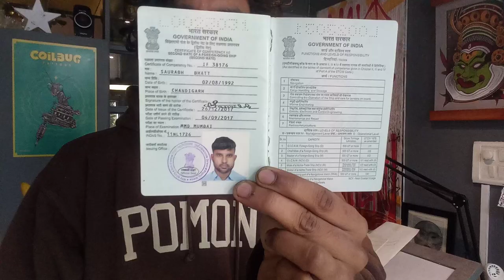When to Use Distress Signals l Second Mates Orals Question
Who is authorised to use distress signals